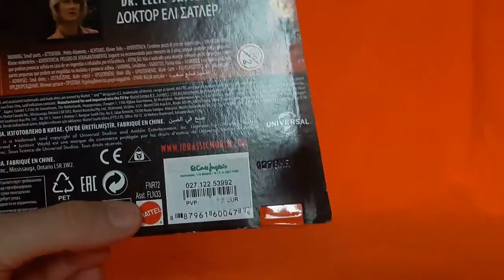Unboxing y Review de Ellie Sattler Legacy Collection de Mattel !!!!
Os traigo la cuadragésima review de otras tantas, de Ellie Sattler de Mattel, siendo una figura bastante curiosa, perteneciente a la "Legacy Collection" . Os comparto también canales de otros compañeros así como puntos de venta.